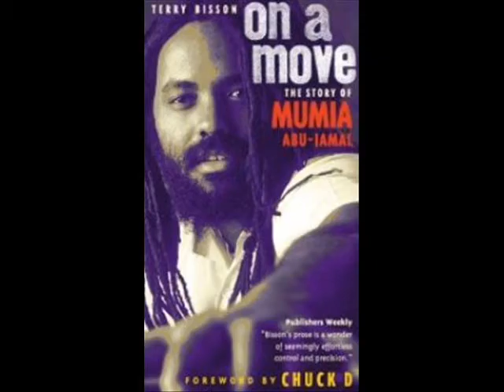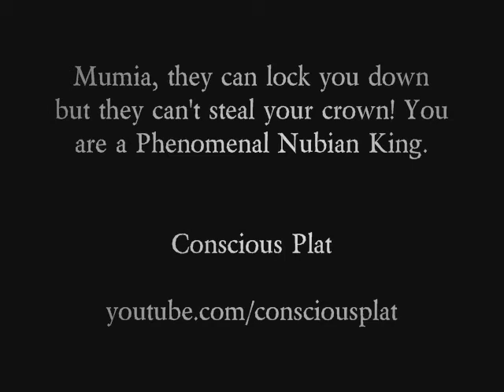Mumia Abu Jamal (Happy Birthday)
I wrote and sung this song to celebrate the Birthday of Political prisoner Mumia Abu Jamal. Born 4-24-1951